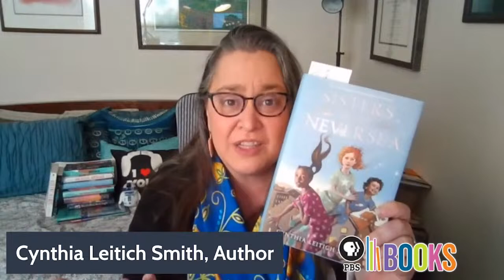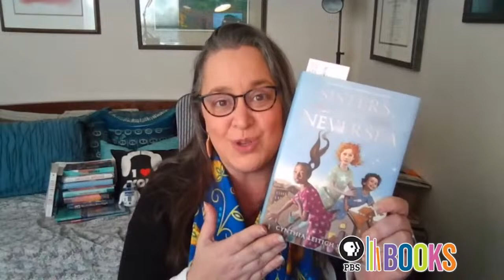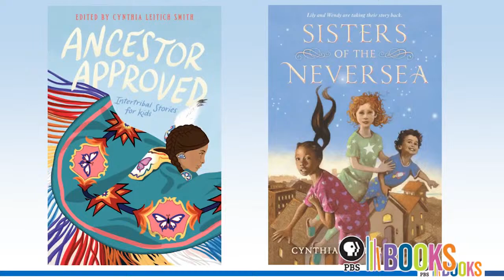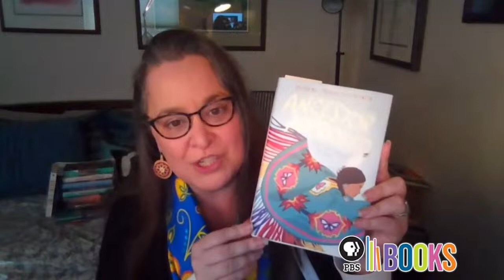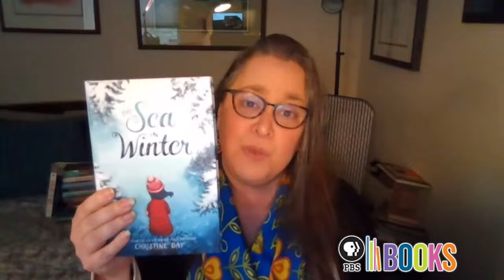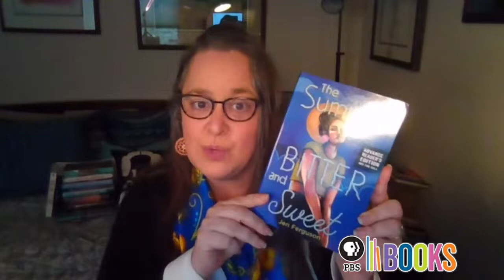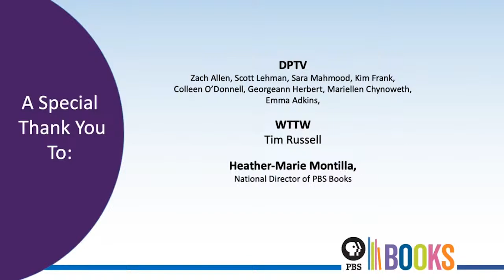Author Talk Cynthia Leitich Smith | Ancestor Approved & Sisters of the Neversea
PBS Books, in partnership with the American Indian Library Association, is pleased to interview trailblazer Cynthia Leitich Smith, author of “Sisters of the Neversea” and editor of “Ancestors Approved: Intertribal Stories for Kids”.

A prolific and award-winning author, Cynthia will share insights into her writing process, her latest works, and her creative inspiration. Not only an author, Cynthia is also the first curator of the recently launched Heartdrum, a Native-focused imprint of Harper Collins. She’ll discuss her role as well.